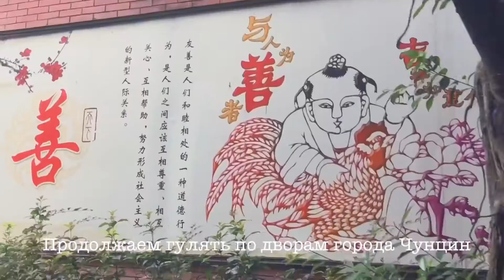Чунцин прогулка по дворам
Типичные дворы города Чунцин, тротуары и ухоженные деревья, ровные дороги, пальмы, что такое китайские KTV